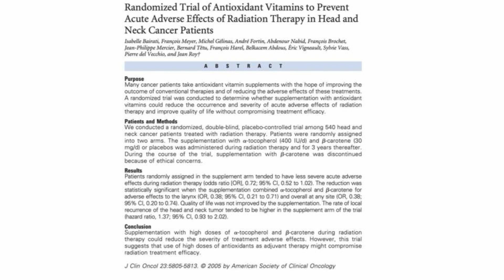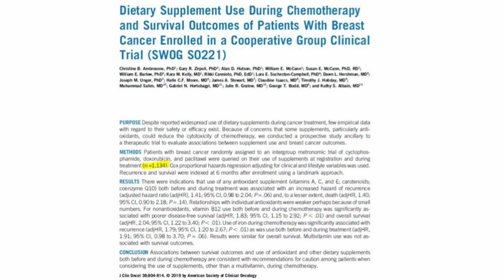Do Antioxidants Protect Cancer Cells?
Antioxidant use is common among the general population as well as cancer patients. Do antioxidants protect cancer cells?

It is important to note that all content in this channel is NOT a replacement for medical advice and may explore counter opinions. Always consult your personal physicians before making any decisions about your health.